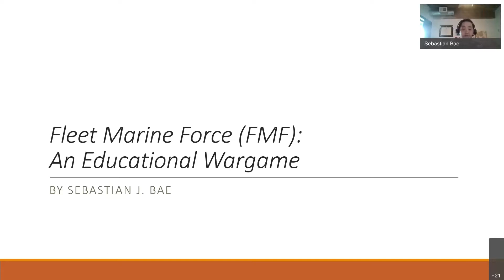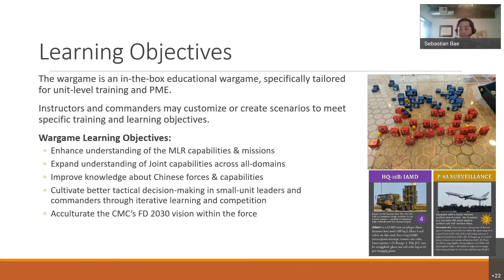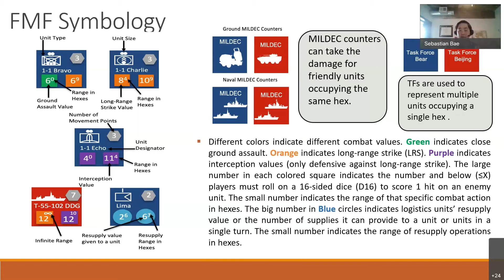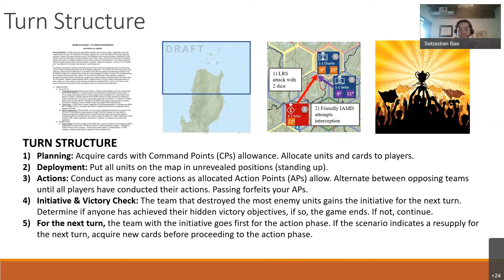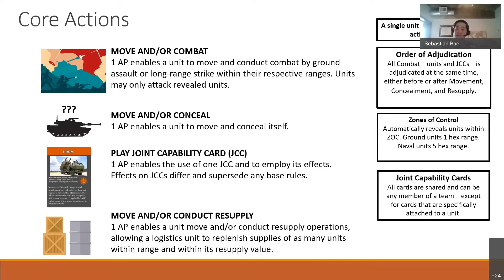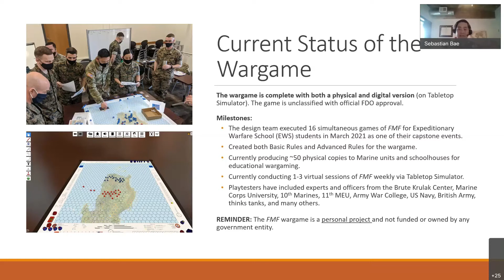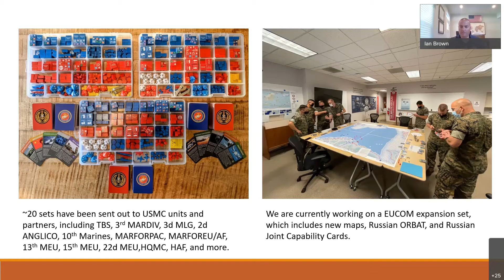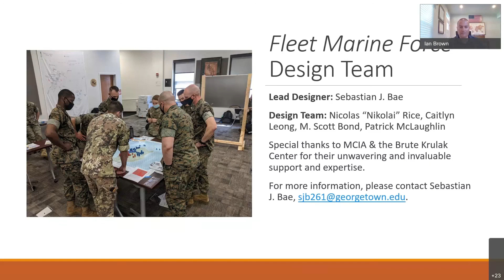BruteCast S3 E11 - Sebastian Bae, “Fleet Marine Force: Designing an Educational Wargame”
We’re excited to wrap up our focus on wargaming by welcoming TeamKrulak Non-Resident Fellow Sebastian J. Bae back to the BruteCast. Sebastian is a research analyst at the Center for Naval Analyses (CNA), where works in wargaming, emerging technologies, the future of warfare, and strategy and doctrine for the U.S. Navy and Marine Corps. He also serves as an adjunct assistant professor at the Center for Security Studies at Georgetown University, where he teaches a graduate course on designing educational wargames. He teaches similar courses at the U.S. Marine Corps Command and Staff College and the U.S. Naval Academy. Sebastian is also the faculty advisor to the Georgetown University Wargaming Society, the Co-Chair of the Military Operations Research Society Wargaming Community of Practice, and serves on the Executive Committee for the Educational Wargaming Cooperative. Previously, he served six years in the Marine Corps infantry, deploying to Iraq in 2009 and leaving as a sergeant.

Sebastian talks about how he designed the educational wargame FMF INDOPACOM, which went from being a COVID interest project to a tool whose use across the Marine Corps and joint force has grown exponentially in the last year.

The Georgetown University Wargaming Society (GUWS) has been a key TeamKrulak partner in sharing wargaming knowledge and opportunities.